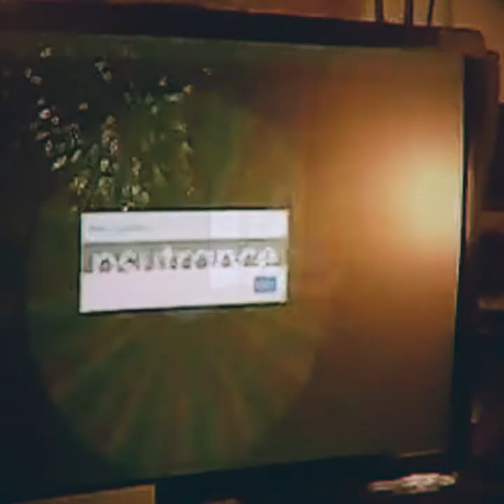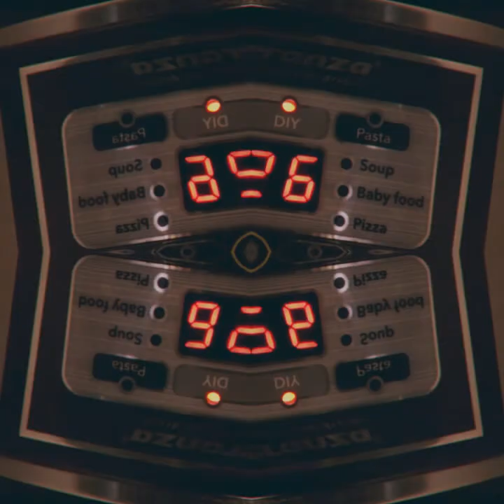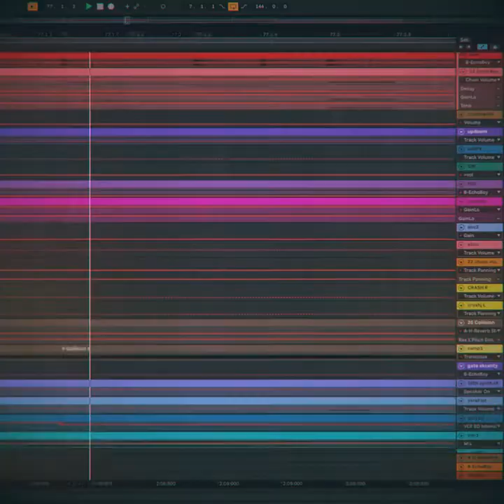one day track - DAY4 / Cebulove Kaleidoskopove (psytrance ...sort of)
Psytrance/goa and footage of preparing onion soup.